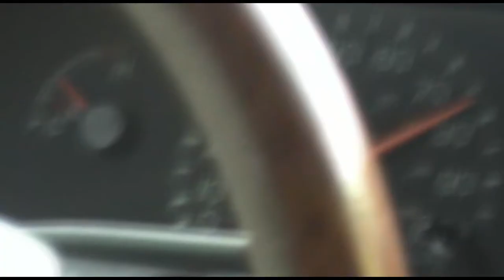Una Historia de Viaje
Lo que pasa cuando nos vamos a janguear todos juntos para cualquier lado...